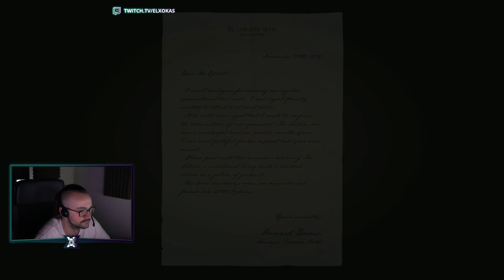🔴 LA MAFIA DE LOS GORDITOS 🕴 #2 | XOKAS